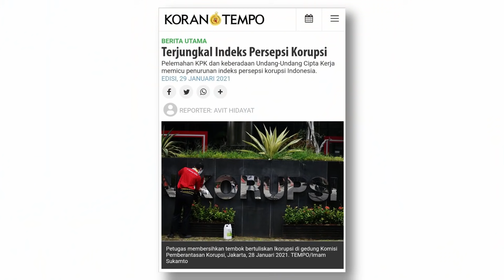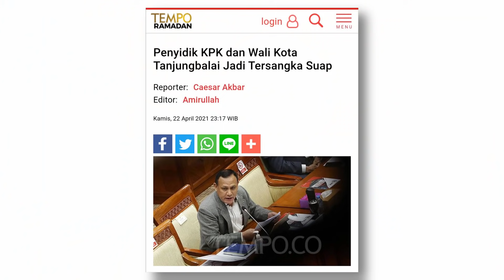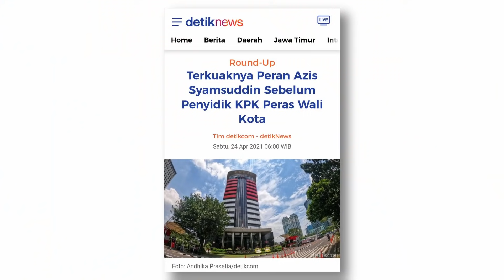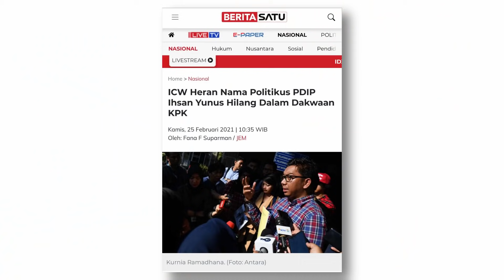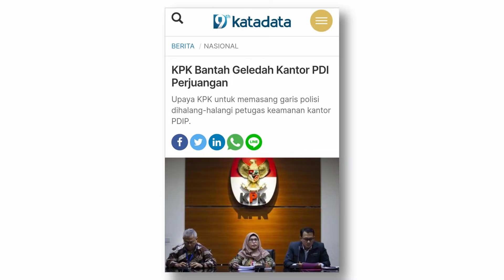SAMPAI SAAT INI TIDAK BERANI PERIKSA AZIS SYAMSUDDIN, KETUA KPK MUNDUR SAJA! - Podcast #367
FNN | Bang Arief | Highlight

Ketua KPK Firly Bahuri tak kunjung penuhi janji untuk periksa Waka DPR Azis Syamsuddin terkait kasus suap yang libatkan penyidik KPK, Robin, dan Walikota Tanjung Balai.

Sebelumnya, Firly berjanji menuntut hukuman mati bagi pelaku korupsi di tengah bencana. Ternyata, tersangka korupsi bansos hanya dikenai pasal suap.

Publik jadi teringat deretan kasus pelanggaran etik yang mewarnai track record Firly.

Demikian pula gaibnya Harun Masiku, raibnya barang bukti, dan SP3 untuk obligor BLBI Sjamsul Nursalim.

Karena jelas tidak mampu menjaga kepercayaan publik, sudah saatnya Ketua KPK Firly Bahuri mundur saja!